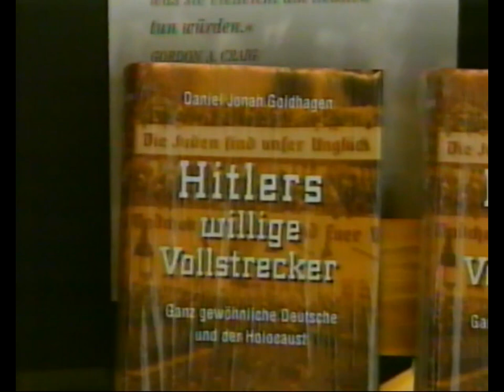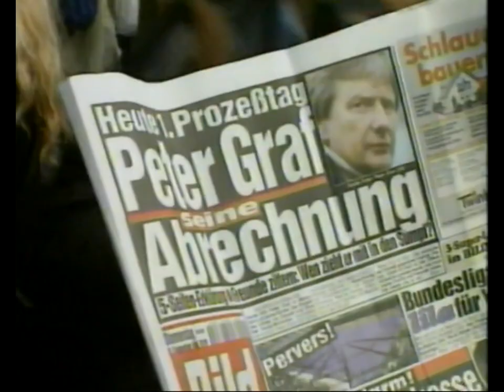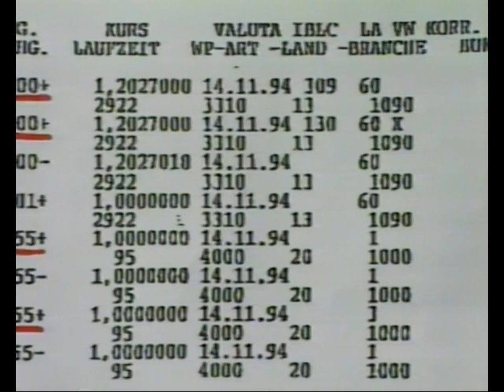BBC1 News Snippet 4th September 1996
Jill Dando and Anna Ford host the news
Daniel Goldhagen book on Jewish treatment during WW2 and education of German Schools about those times.
02:18 Families are forces to live apart due to lack of affordable homes.
04:09 Damon Hill talks about his disappointment at being sacked by Williams F1 team.
04:47 Steffi Graf's father Peter Graf faces prosecutors for tax affairs.
06:39 Dogs and humans share psychic powers?
08:35 Advert for need for speed on BBC where New York bike riders hold onto cars starring Steve the greek.